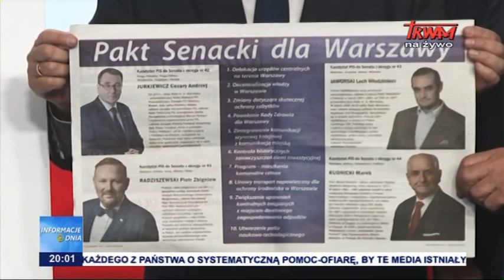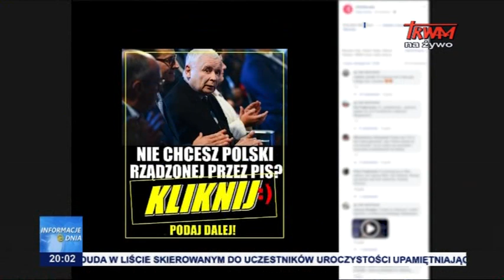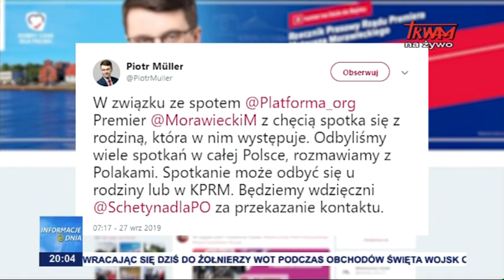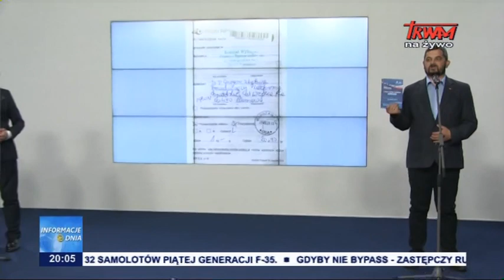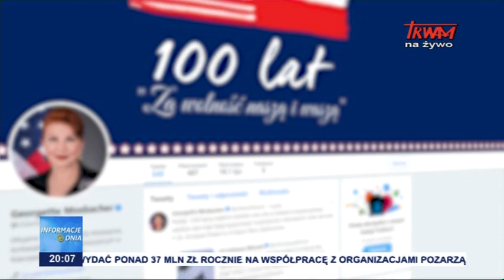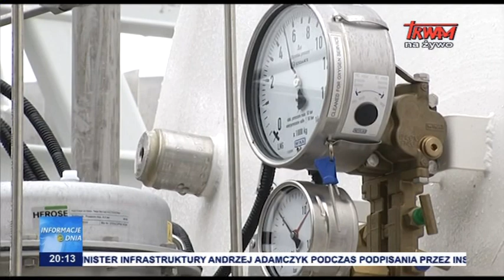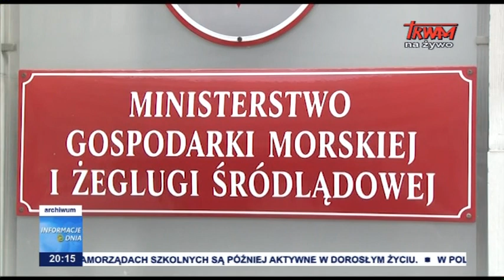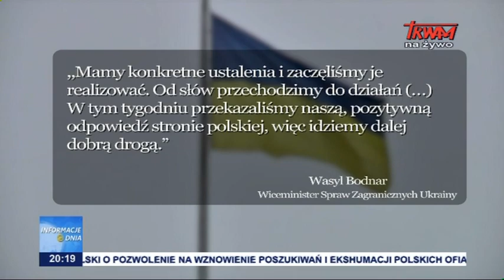Informacje Dnia 27.09.2019 [20.00]